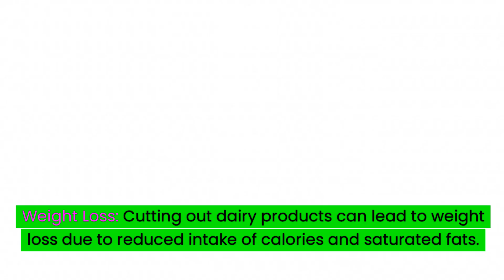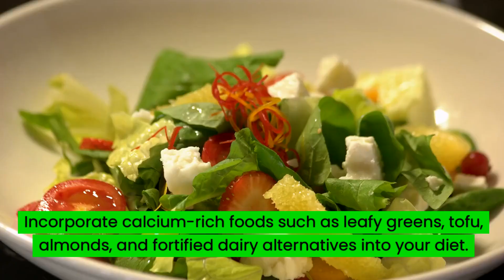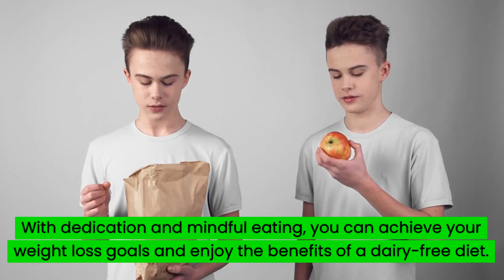Dairy-Free Diet for Weight Loss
Embarking on a dairy-free diet can be a transformative journey for those looking to shed extra pounds while improving overall health.
By eliminating dairy products, individuals can experience various benefits, including weight loss and alleviation of digestive issues.

⏰TIMESTAMPS
0:00 - Introduction
0:24 - Benefits of a Dairy-Free Diet
1:04 - What to eat?
1:45 - Dairy alternatives
2:14 - Being Healthy Stay Fit

👇🌴RELATED KEYWORDS 🌴👇:
being healthy stay fit,
beinghealthystayfit,
Benefits of a Dairy-Free Diet,
Dairy-Free Diet,
dairyfreediet,
What to eat,
Dairy alternatives,
almond milk,
coconut milk,
soy milk,
oat milk,
Lactose Intolerance,
eliminating dairy products,
health,
wellness,